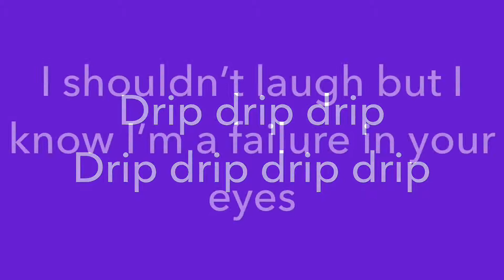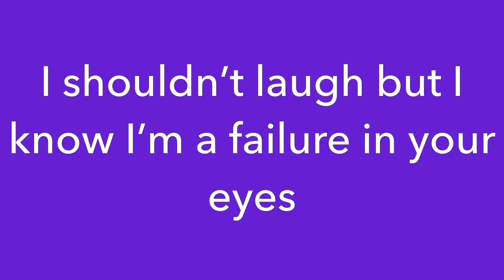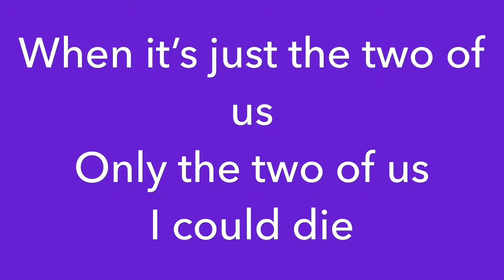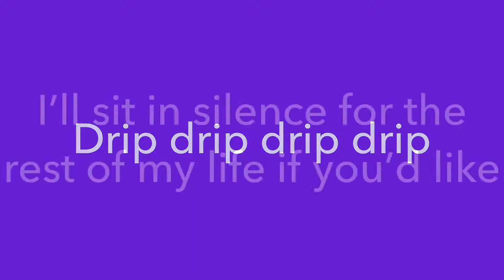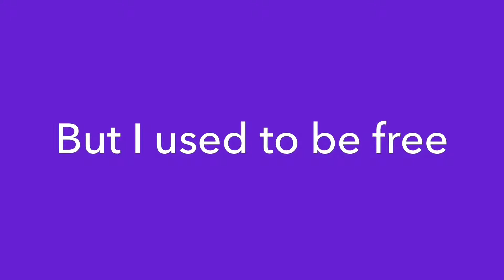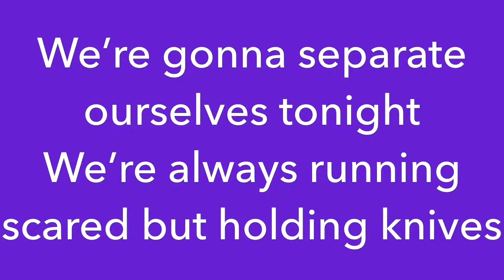Black Chandelier- Lyrics HD- Biffy Clyro